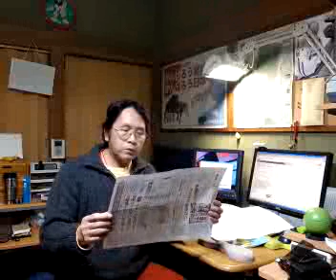Yon-go Hin-goな夜（第584回）「テープ起こしではありませんが・・・」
2012年12月8日。

　動画のアップロード作業が終わりません。